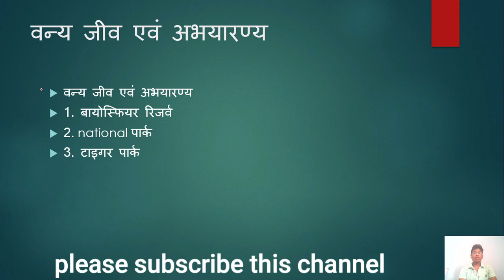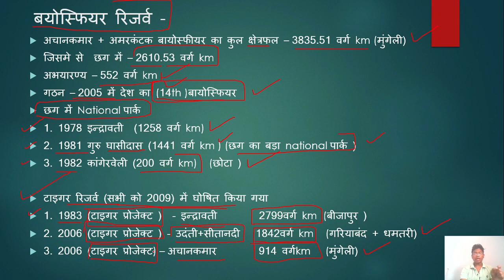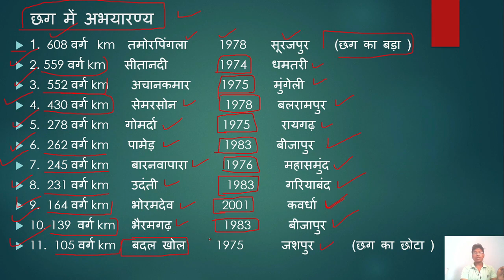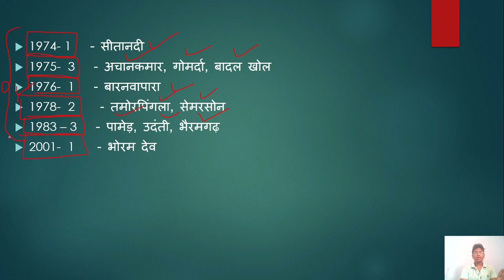छग में अभयारण्य || cgpsc || vyapam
यह विडियो cgpsc vyapam cgjob की तैयारी कर रहे स्टूडेंट्स के लिए है , इस विडियो में वो सारे महत्वपूर्ण प्रश्नों के उत्तर आपको मिल जायेंगे जो cgpsc, vyapam ,और अन्य छग से सम्बंधित परीक्षा में पूछे जाते है
        इस विडियो में छग के अभयारण्य , national पार्क , टाइगर रिज़र्व का अध्ययन करेंगे

इस channel  में cgpsc, व्यापम  से सम्बंधित सारे पाठ्यक्रम का विडियो upload किये जा रहे है, यदि आप cgpsc या व्यापम की तैयारी कर रहे है तो इस channel को subscribe करे
और इसे अधिक से अधिक लोगो तक शेयर करे ...जिससे उन स्टूडेंट्स को सहायता मिल सके जो coaching का फीस नही दे पाते | आपका एक शेयर किसी का जिन्दगी बना सकती है विडियो को शेयर करे |
 शेयर करने के लिए आपका धन्यवाद